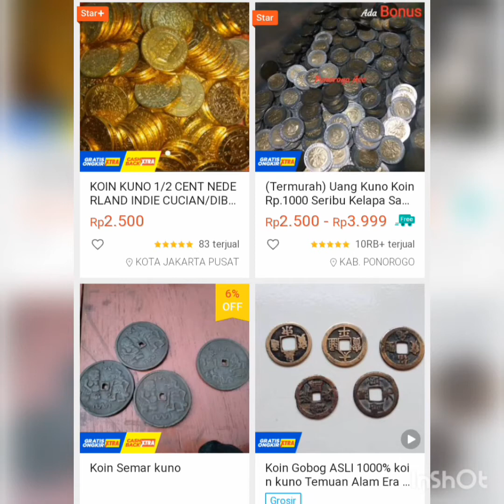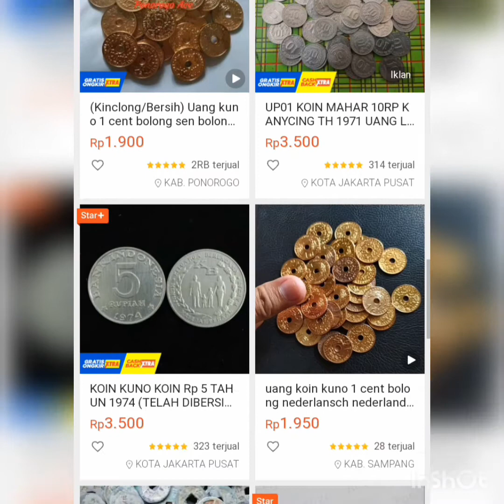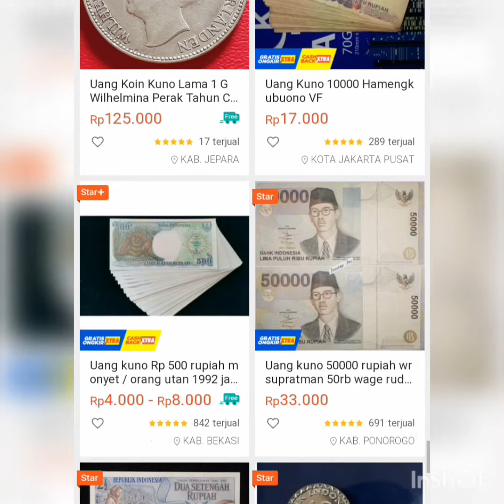TERJUAL TERBANYAK koin kuno TERBAIK di tahun ini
salam sukses para kawanku semuanya .

dengan adanya daftar harga uang kuno ini semoga bisa bermanfa'at untuk kalian semuanya ..trimakasih .

sekali lagi TRIMAKASIH